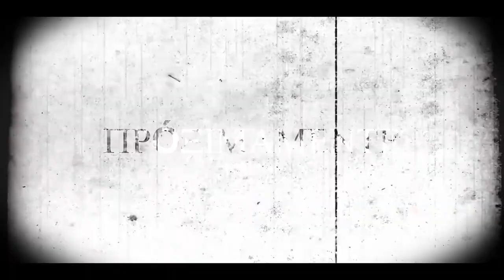WP 12.04.2018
Facebook site: facebook.com / ref = hl WORKPROGRESSVFX?